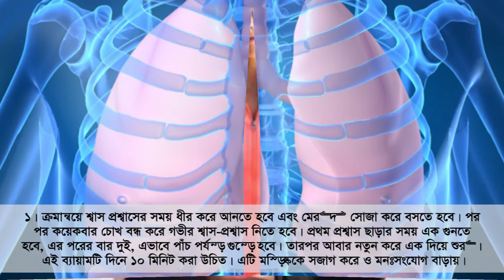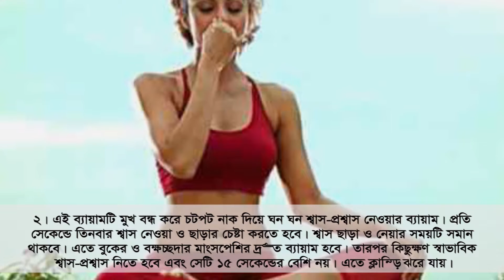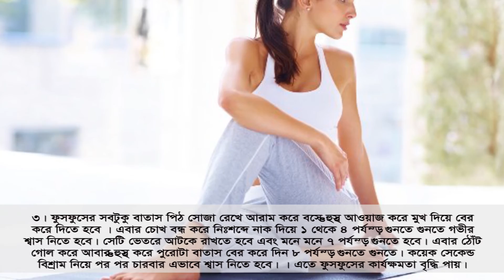How to Keep Lungs Healthy Naturally | ফুসফুসের সুরক্ষা কিভাবে নিশ্চিত করবেন!!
How to keep lungs healthy naturally